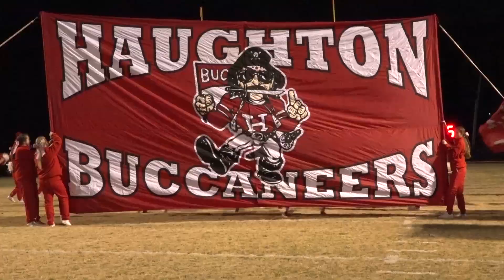Haughton Football Season 2019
Haughton Football Hype Video filmed and edited by Ben Tuxen.  Produced by BPSTIL TV Production